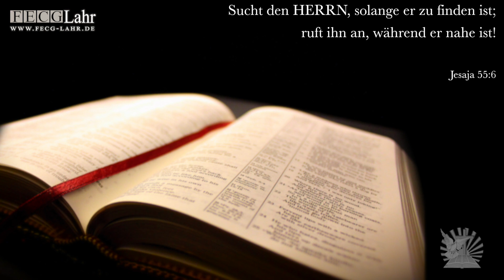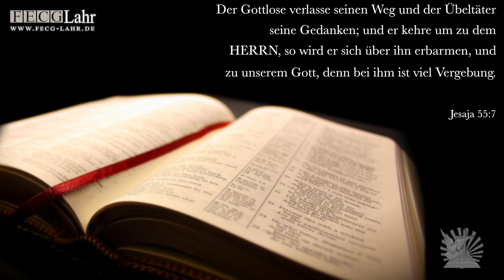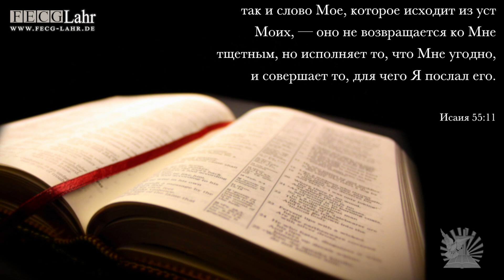FECG Lahr - Viktor Binefeld - Bibelfestival 2018